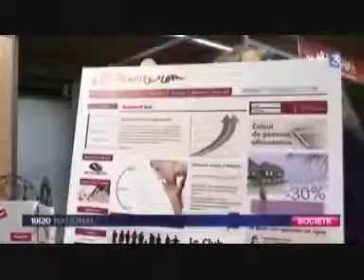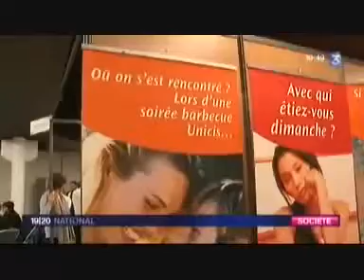ViaMediation, salon du divorce, 7 novembre 2009. France 3 IdF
Le réseau professionnel de la Profession de Médiateur, était présent sur le salon du divorce du 7 novembre 2009. Un reportage de France 3 IdF

Point de vue médiation

est la première chaîne mondiale dédiée à la Profession de Médiateur, de la Médiation Professionnelle, de l'ingénierie relationnelle, de la qualité relationnelle et de l'Entente Sociale. Cette profession a été initiée par Jean-Louis Lascoux en 1999, avec le Certificat d'Aptitude à la Profession de Médiateur, le CAP'M. La formation à la profession de médiateur est dispensée exclusivement par l'EPMN, l'Ecole Professionnelle de la Médiation et de la Négociation - EPMN, école de Bordeaux

Les médiateurs professionnels sont titulaires du CAP'M. Ils sont membres de la Chambre professionnelle de la médiation et de la négociation - CPMN.

avec un événement annuel, le Symposium de la Médiation.